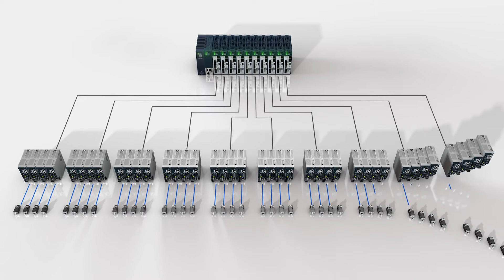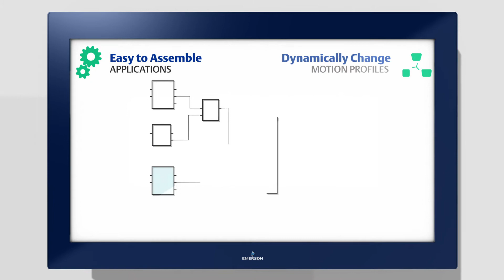PACMotion Servo Motion Control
PACMotion servo motion control offers higher speeds than have traditionally been available, 64-bit floating point accuracy, and patented jerk-free technology, plus scalability with no performance compromise. PACMotion solutions, along with PACSystems PLCs, create a powerful, integrated control and motion servo solutions platform that enables you to easily design, develop and maintain your machines. PACMotion from Emerson is the new gold standard in motion control.